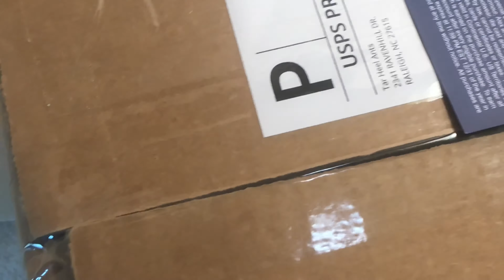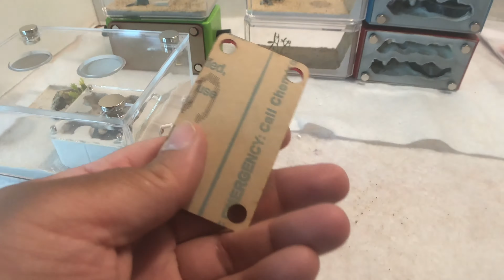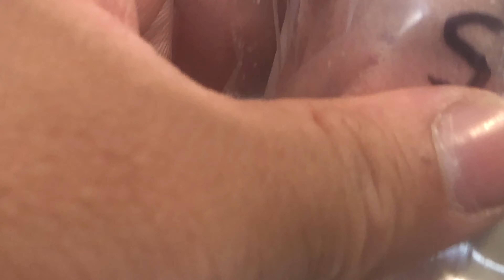Tar Heel ants custom ant farms